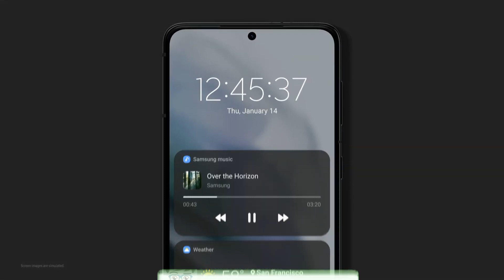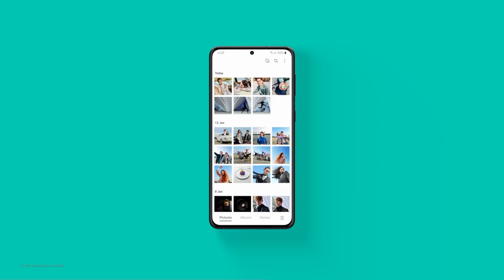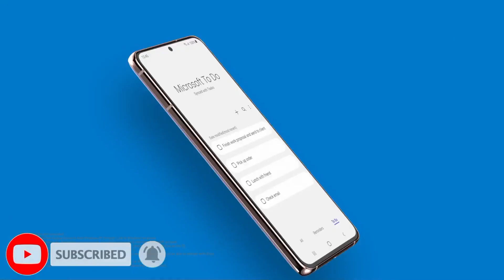Samsung A30s : New Software Update Released🔥| OneUI 5.0 Android 13 Update| New Features| Bug's Fixed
KEEP SUPPORTING 😍👍👉🔔✅..

KEEP LOVING ❤️💛😍✅..